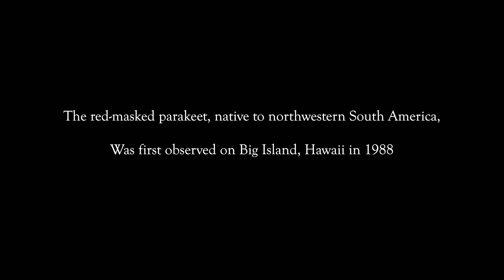Red-Masked Conure in the Wild | Big Island, Hawaii | ZAZEN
Filming the Red-Masked Parakeet also called the Red-Masked Conure in the wild here in Kona, Hawaii.

Lens: Tamron 150-500mm f/5-6.7 Di III VC VXD